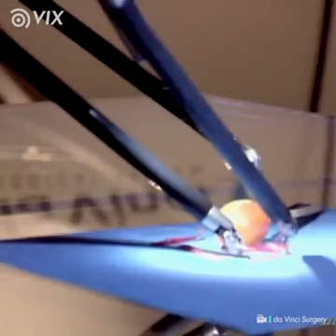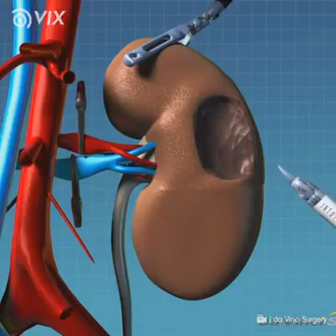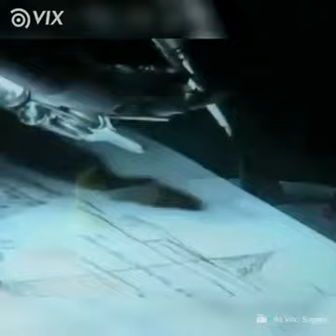Avanço da medicina Robótica.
Vídeo de PAULO EDUARDO PADULA